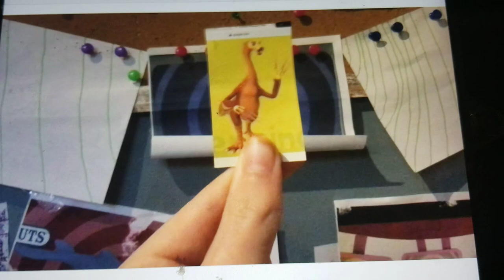Creature report therizinosaurus